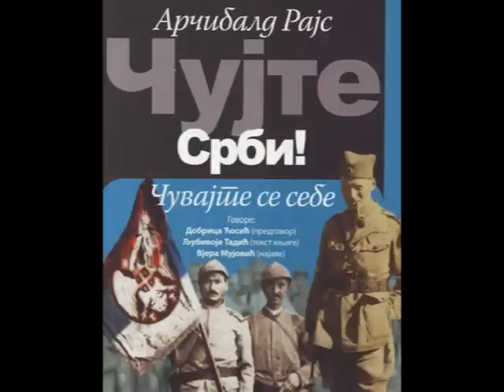09 - Понос и бистрина